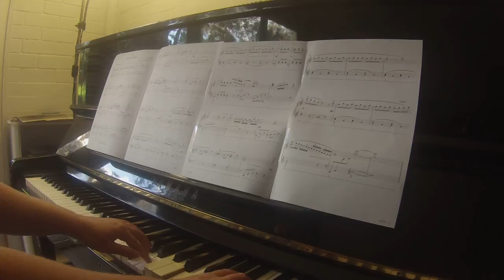Over the Rainbow by Harold Arlen arr. Faber | AMEB Piano for Leisure Grade 4 Series 3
TEACHER DEMO

Almost ready to start grade 5?

Scales bootcamp

Gifts for pianists
Piano tote bag
Piano polishing kit
Best headphones I've ever owned